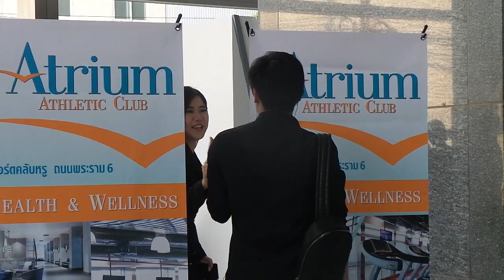14012017[Bright Witchawet] ไบรท์แวะทักทายพี่น้ำ เอเอฟ11